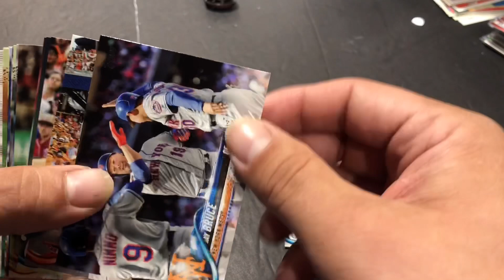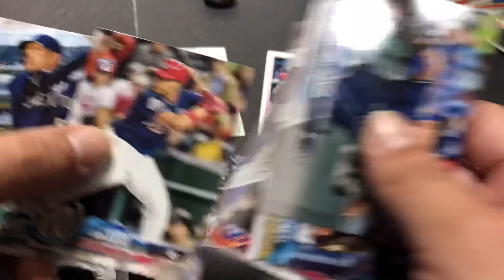Random Rip !!! 2018 Topps Update